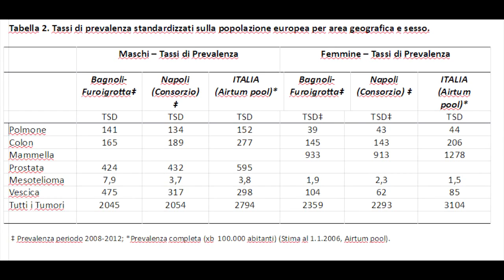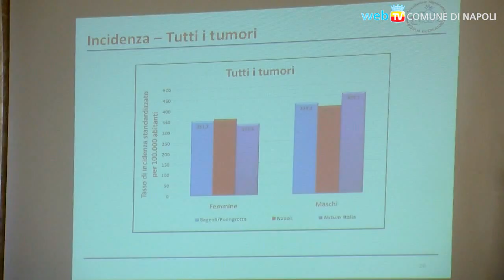Presentati i dati dell'Osservatorio oncologico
Costituito un anno fa per iniziativa del Comune, ha analizzato la mortalità oncologica nelle dieci Municipalità incrociando i dati del servizio Statistica, dell'ASL e dei medici di famiglia.